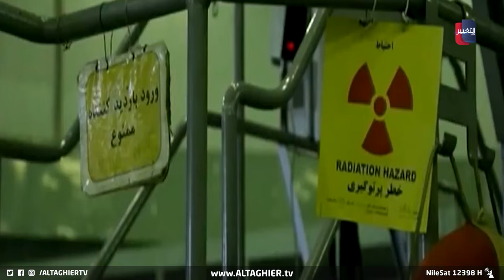حقيبة غروسي تصل ايران .. هل تُفتح أبواب النووي أم الحرب؟ | تقرير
بينما تزداد حدة التوترات بين إيران والولايات المتحدة، يسعى مدير الوكالة الدولية للطاقة الذرية، رافايل غروسي، إلى تحقيق تهدئة تقود إلى استقرارٍ دوليٍّ ضروري، حيث يتوجه إلى طهران بمبادرة تهدف إلى فتح مسارٍ جديدٍ للحوار النووي، بعيداً عن ضغوط واشنطن وتهديداتها. في المقابل، تؤكد إيران على موقفها الرافض للتفاوض تحت الإكراه، فيما يترقب المجتمع الدولي تداعيات هذه الزيارة وسط تحذيرات من الطرفين قد تعرقل كل محاولات الحل الدبلوماسي.
موقع قناة التغيير الفضائية  الالكتروني